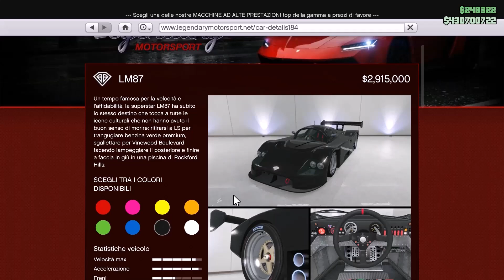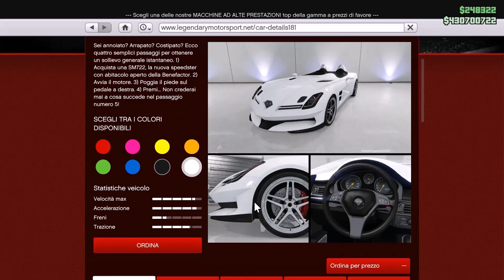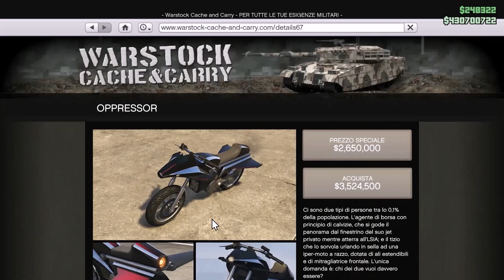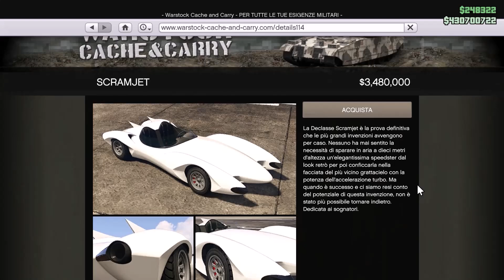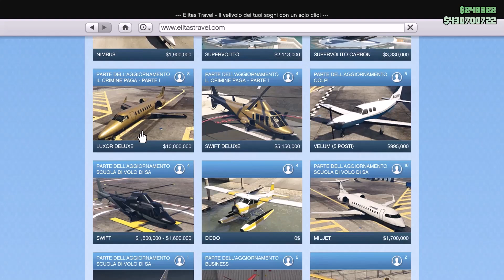*URGENTE* SCONTI BLACK FRIDAY TUTTO CIO' CHE DEVI ASSOLUTAMENTE COMPRARE SU GTA 5 ONLINE ITA